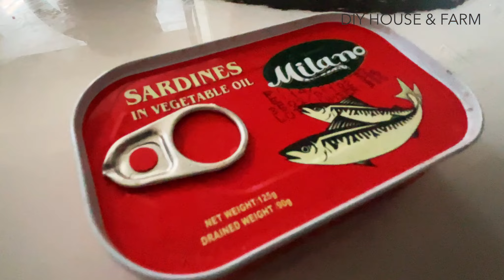whimsical ~ becoming a co-boss with my spouse is everything I’ve ever dreamed of, says no one 😩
E.S. develops an employee handbook.

becoming a co-boss with my spouse is everything I’ve ever dreamed of, says no one 😩

Support by LIKING, SHARING, COMMENTING, or by tipping just right below the video!

Thank you everyone for the love and support!